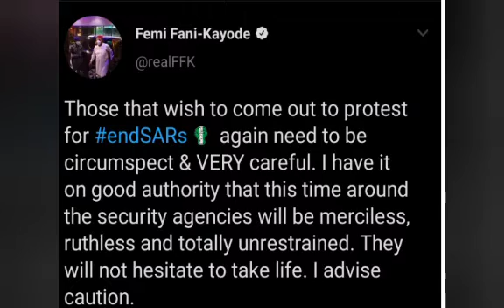ENDSARS PRÖTËSTERS BE CAREFUL, I GOT INFORMATION THAT SECURITY OPERATIVES WILL BE M£RÇÎL£SS - FFK